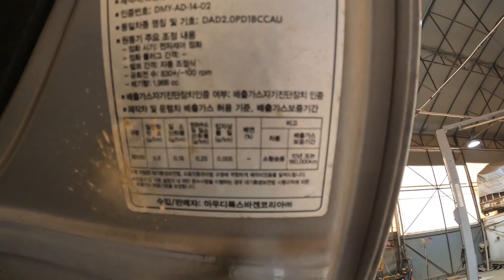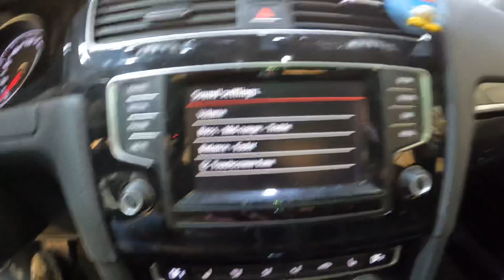278652 golf 2.0 tdi